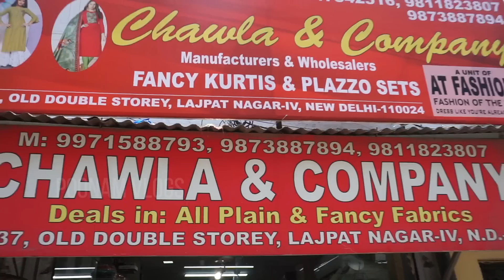राखी पर कुर्तियां Lajpat Nagar Market से !Wholesale kurti Manufacturer ! Best kurti Market in Lajpat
Video Title:- राखी पर कुर्तियां Lajpat Nagar Market से !Wholesale kurti Manufacturer ! Best kurti Market in Lajpat
Shop name -Chawla & Company
Address-5/37 Old Double Stoery Lajpat Nagar -lv Near Nagpal Chole Bhature New Delhi -24

Channel links

Search related to this video--
best kurti market in delhi
best kurti shops in lajpat nagar
wholesale market in amar colony lajpat nagar
ladies kurtis manufacturer wholesaler distributor of kurtis delhi
sabhyata lajpat nagar market
kurti manufacturers
best place to buy kurtis
best kurti shop in sarojini nagar
delhi haat kurtis
kurta market in delhi
chandni chowk kurti market
best cotton kurtas online
ladies suit shops in lajpat nagar
kurti brands in delhi
kurtis from delhi online
chikankari kurti in lajpat nagar
chikankari suits in lajpat nagar
charms creations sarita vihar
list of manufacturers of kurti in delhi
sasti kurti market
wholesalers of designer kurtis in delhi central market
delhi haat kurtis
wholesale kurti manufacturers
kurti wholesale
kurti wholesale market
kurti wholesalers in lajpat nagar
delhi haat kurtis
ladies kurti wholesale price in delhi
wholesaler of ladies kurti in delhi
tusya kurtis
kurti shops in dwarka
medini biz
100 rs tops online
kurtis in rs 50 in ahmedabad
kurti rs 30
kurti rs,50
kurti price rs 70 under
latest kurti style delhi
kurti retailers in delhi
best wholesale kurti market in india
export quality ladies kurtis
best kurti market in surat
cheap kurtis in mumbai
delhi haat kurtis
tusya kurtis
medini biz
100 rs tops online
kurti rs 30
kurti rs,50